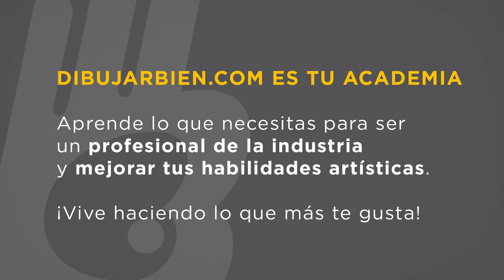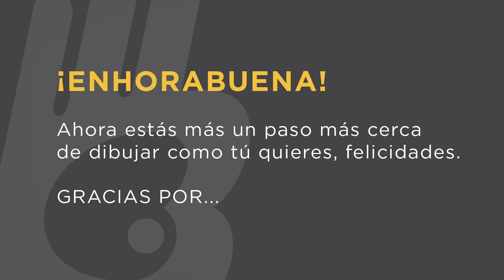CÓMO MEJORAR el DIBUJO de la FIGURA HUMANA, poses para practicar - Reto 21 días de dibujar bien -07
CÓMO MEJORAR el DIBUJO de la FIGURA HUMANA, poses para prácticar  - Reto 21 días de DibujarBien.com es una propuesta para que practiques, mejores y disfrutes compartiendo tus progresos.

En esta primera edición el tema es la figura humana.
Podrás aprender a tu ritmo y desde donde quieras.

Si quieres participar de manera activa publica tus resultados en tus redes sociales copiando el siguiente texto, de esta forma lo compartiremos en nuestras redes también y entrarás en el sorteo de una mini mentoría en YouTube*:

Esperamos tu participación, la constancia tiene premio, el más obvio son las mejoras en tus diseños y la otra es una mini tutoría con Marcos Raya, uno de los profes de la academia y el fundador de la misma.

Os dejamos por aquí los enlaces, para los que queréis saber quienes son los modelos, o simplemente estáis interesados en obtener estas fotos que estamos usando en el Reto 21, libres de derechos, y otros recursos de este tipo, que os pueden ir genial para seguir practicando, y así mejorar vuestros dibujos:

Esperamos que tanto los recursos, como el reto, os sea de gran ayuda.